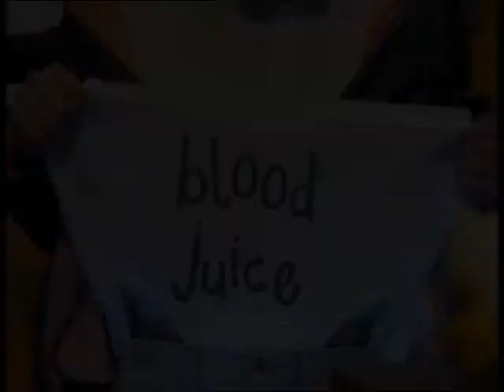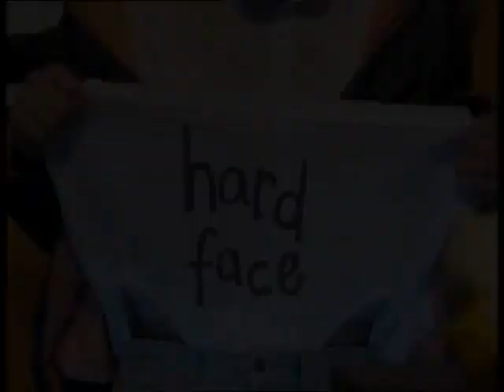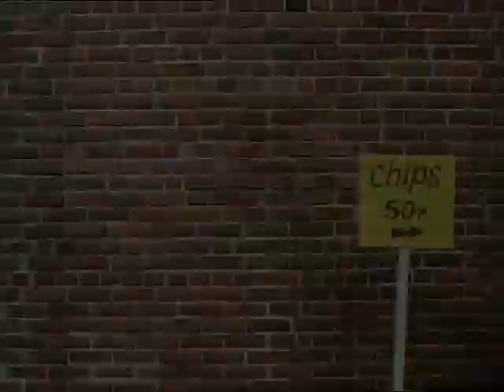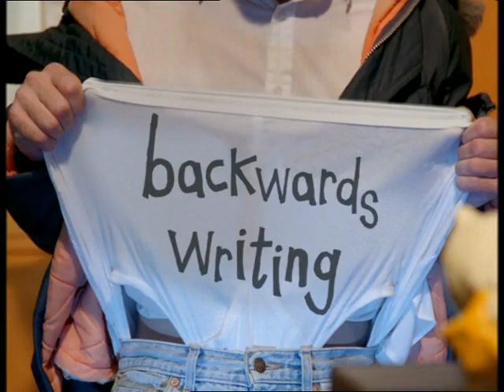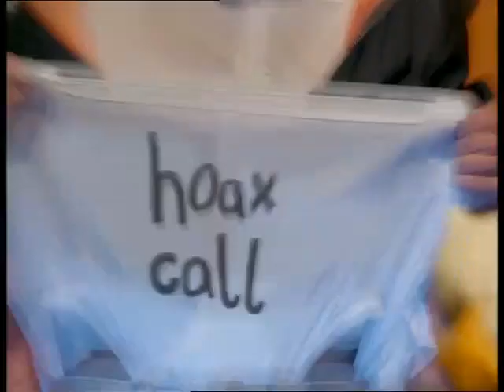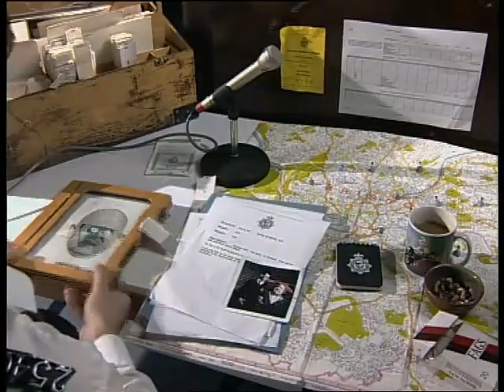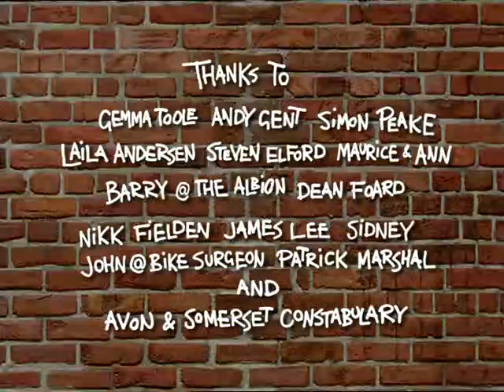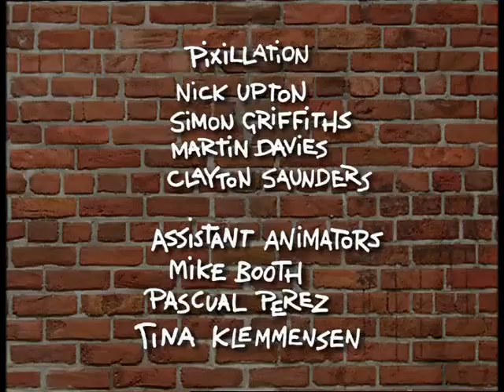Angry Kid The Complete Series 1 DVD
Ripped from the dvd series 1 collection